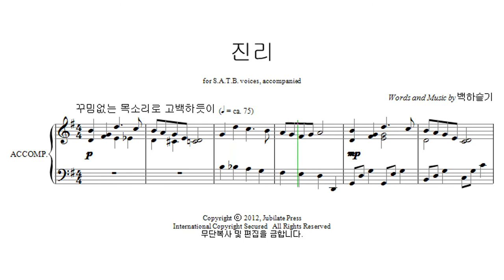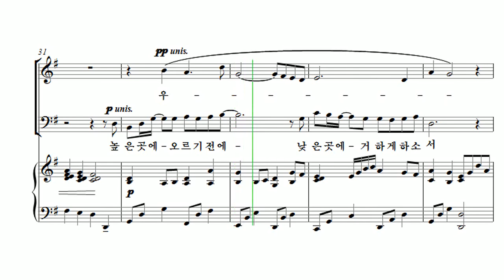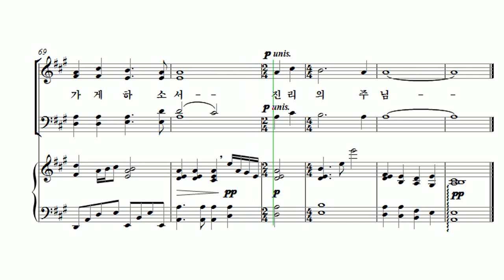[유빌라테 23집] 03. 진리 - 백하슬기 Tenor